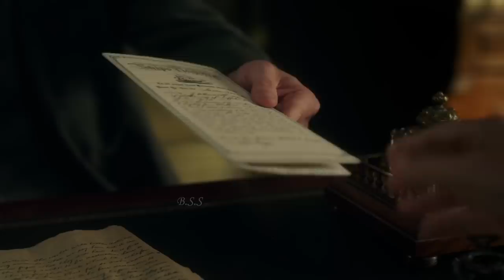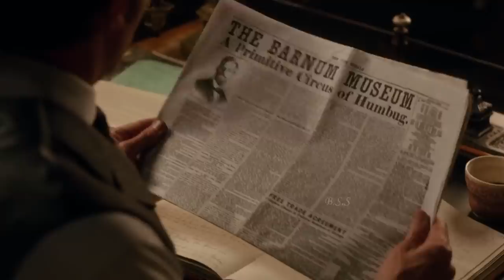The greatest showman Movie Review/Summary In Hindi & Urdu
Credits
Distributed by
20th Century Fox

Production companies
Laurence Mark Productions
Chernin Entertainment
TSG Entertainment

Directed by
Michael Gracey

Screenplay by
Jenny Bicks
Bill Condon

Story by
Jenny Bicks

Produced by
Laurence Mark
Peter Chernin
Jenno Topping

Starring
Hugh Jackman
Zac Efron
Michelle Williams
Rebecca Ferguson
Zendaya

Cinematography
Seamus McGarvey

Edited by
Tom Cross
Robert Duffy
Joe Hutshing
Michael McCusker
Jon Poll
Spencer Susser

John Debney
Joseph Trapanese

Synopsis
As a child, P. T. Barnum and his tailor father Philo work for the Hallett family. Barnum falls for the Halletts’ daughter Charity. When Charity attends finishing school, she and Barnum write to each other until reuniting as adults. They eventually marry and raise two daughters Caroline and Helen in New York City. They live a humble life; though Charity is happy, Barnum craves more. Barnum loses his shipping clerk job when the company goes bankrupt, due to a typhoon that sank all the sanctions. He later secures a bank loan, deceptively using his former employer's lost ships as "collateral". He opens Barnum's American Museum in downtown Manhattan which features various wax figures. Ticket sales are slow, so Caroline and Helen suggest showcasing something "alive". Barnum adds "freak" performers, such as bearded lady Lettie Lutz and dwarf man Charles Stratton. This garners higher attendance, but also protests and poor reviews from well-known critic James Gordon Bennett. Barnum renames his venture, "Barnum's Circus" and recruits playwright Phillip Carlyle to help generate publicity. Phillip is mesmerized by the African American trapeze artist, Anne Wheeler, but he hides his feelings. Phillip arranges for Barnum and his troupe to meet Queen Victoria. Barnum persuades famed Swedish singer Jenny Lind to tour America, with him as her manager. Lind's American debut is a success. During her song, Phillip's parents see him and Anne holding hands. As Barnum gains favor with aristocratic patrons, he distances himself from his troupe, advising them to work without him. Dejected, they decide to stand against their local harassers. A recovering Phillip offers his share of the profits to help Barnum rebuild the circus in exchange for becoming a full partner, which Barnum readily accepts. To economize, Barnum transforms the enterprise into an open-air tent circus. The revamped circus is a huge success and Barnum has Phillip take his place as the ringmaster so the former can spend more time with his family. Barnum leaves the circus early and arrives on an elephant to attend Caroline and Helen's ballet recital. The movie ends with a quote from P.T. Barnum that reads "The noblest art is that of making people happy".